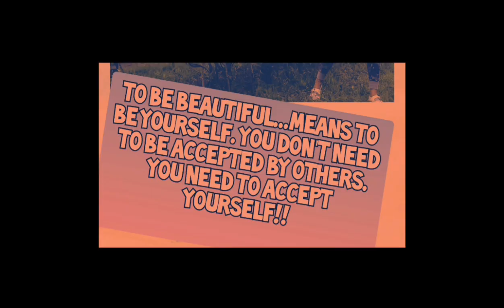DAILY STRETCH FOLLOW ALONG/GROUP FITNESS